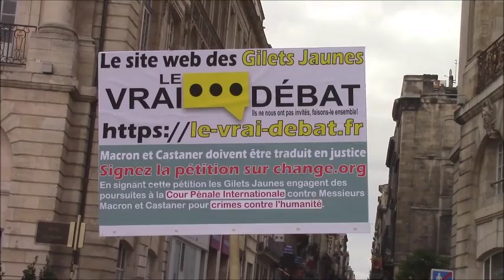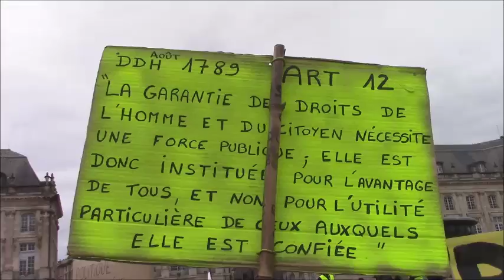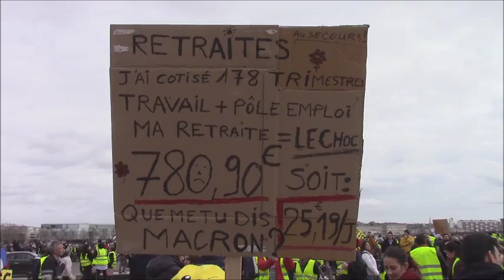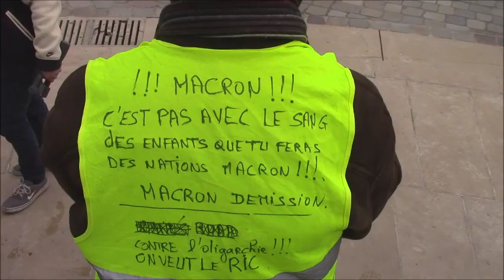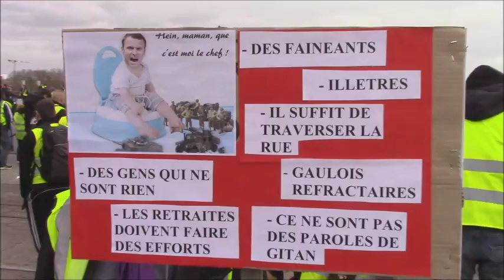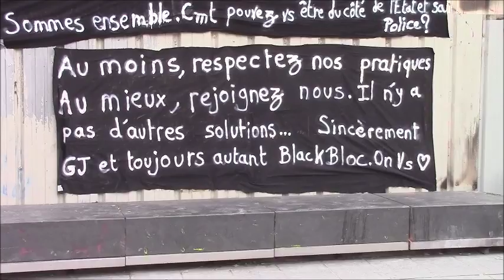Acte 13 Bordeaux 09/02/2019 (Irmo Média)